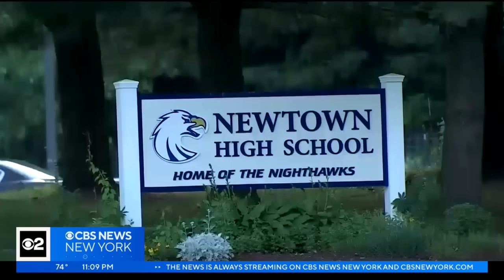Alex Jones ordered to sell off personal assets to repay Sandy Hook shooting victims' families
A federal judge ruled that conspiracy theorist Alex Jones must sell off nearly all of his personal assets to start repaying the families of victims of the massacre at Sandy Hook Elementary. CBS New York's Dick Brennan has reaction from the Sandy Hook families.